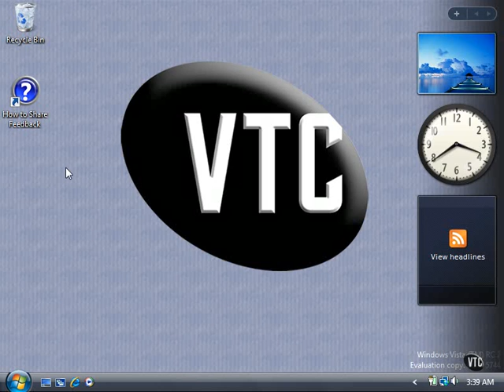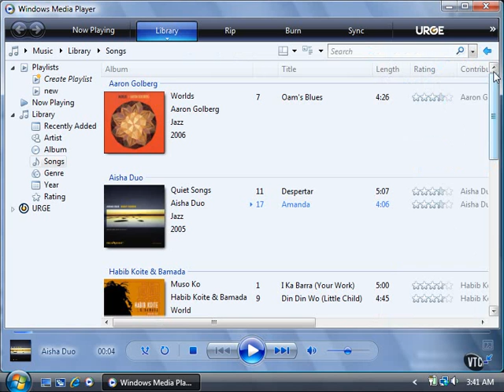Lesson03.Create a Playlist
Create a Playlist in Windows Media Player 11